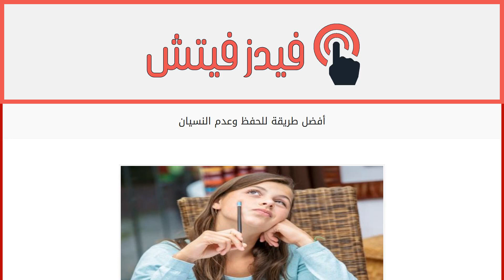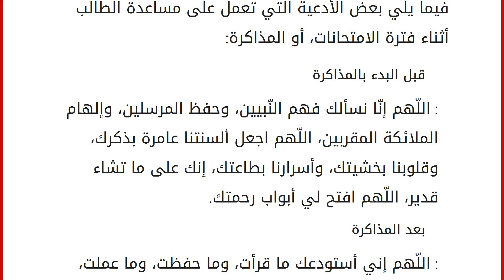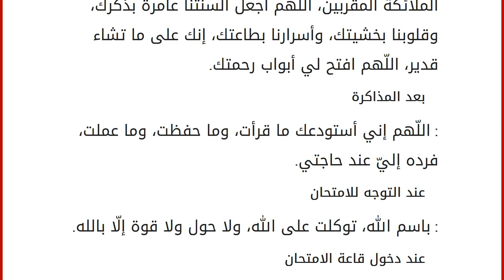أفضل طريقة للحفظ وعدم النسيان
النسيان
يتعرض الكثير من الطلاب للتوتر والارتباك بمجرد اقتراب فترة الامتحانات، ويتعرضون بسببها لحالةٍ نفسيةٍ سيئةٍ؛ تؤثر على أدائهم بالامتحانات، إلى جانب نسيان المعلومات التي درسها الطالب، ولكن لكل مشكلةٍ حل؛ حيث إنّه يوجد العديد من الطرق التي تساعد الطالب على الحفظ السليم وتلافي مشكلة النسيان للمعلومات المدروسة، وقد يعتقد البعض بأنّ ذاكرته ضعيفة، مما يؤثر فعلياً على قدرتهم على الحفظ، وعدم النسيان. طرق للحفظ وعدم النسيان الثقة بالنفس: حيث أن الثقة بالنفس والتأكّد منها؛ يساعد الفرد على بذل الكثير من الجهد حتى يحقق نجاحاً أكبر، إضافةً إلى التحدي الذي يخوضه؛ حتى يثبت لنفسه وللآخرين أفضل ما يمكن القيام به من نجاحاتٍ متعددةٍ. الحرص على فهم المقروء قبل الحفظ: عند البدء بالدارسة؛ يجب فهم المقروء فهماً صحيحاً؛ حتى يساعد الذاكرة في استحضار المعلومات، وإلّا سيكون من الصعب تذكّر المعلومات دون فهمها. ك